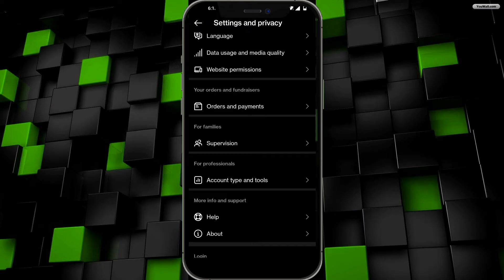CHECK WHO REPORTED YOUR INSTAGRAM ACCOUNT!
In this video, we'll show you how to check who reported your Instagram account. This is important information to know if you've been hacked or if someone just isn't following you.

After watching this video, you'll know how to check who reported your Instagram account and what to do if you find out that someone reported your account without your permission. Keep your account safe by learning how to check who reported your account!